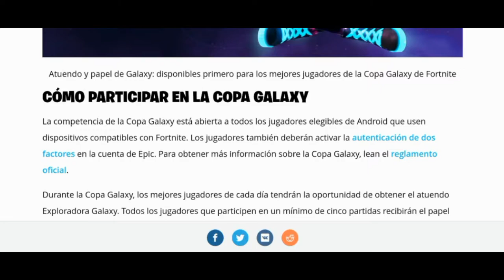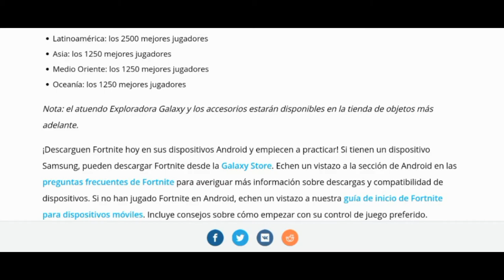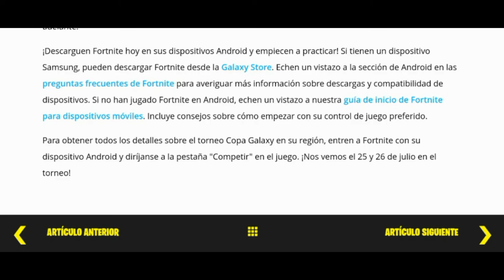¡OBTÉN EL ATUENDO EXPLORADORA GALAXY TOTALMENTE GRATIS!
Si quieres saber más sobre cómo obtener la exploradora galaxy y su torneo haz clic aquí:

ID EPIC SI QUIERES AGREGARME: byKratos45

¡Bienvenido a mi canal! si eres nuevo, te pondrás dar cuenta que el canal no tiene un contenido en específico por el momento, con el tiempo la calidad y contenido mejorarán, subo lo que se me da la gana y me gusta, si no encuentras lo que buscas ve a las listas de reproducción, no me identificó como influencer o youtuber, sino más bien (CC) creador de contenido, si te suscribes es por porqué lo que ves es de tu agrado, debo dejar en claro no soy una imagen a seguir, siempre he visto rastrero la idea el de pedir que se suscriban.
- Disfrutar de lo que subo junto a ustedes.
- Mostraré mi rostro en mis vídeos, no.
- Fanático de los Videojuegos mi favorito God of War, Cómics, Anime, Manga, Novelas, Series TV, Amante De la Física, Ciencia y el Universo, Antisocial.
- No te gustaría conocerme en persona.
- Mi waifu definitiva de anime "Hitomi Tsukishiro" de Irozuku Sekai no Ashita Kara.
- Soy de. ?
- Meta alcanzar 45M y tener mi código de creador en Fortnite.